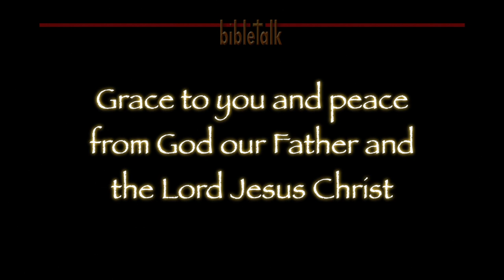The Word of the Cross -Part 1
The Word of the Cross is the power of God and it is surely the central theme of all of our faith in the Lord - and yet it does not seem to be much of a focus in the teaching and preaching in the church today. I thank all of you who are bringing that message and I have been led by the Spirit to take part in it once again.